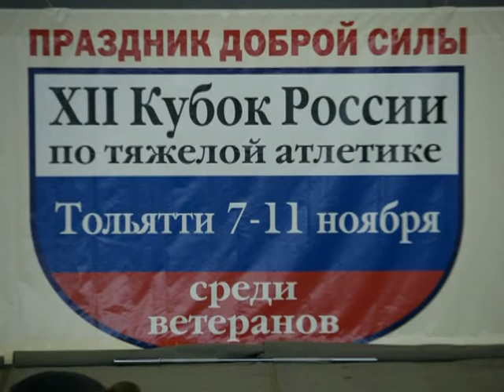07-11.11.2007 (М-35,часть1) Кубок России MASTERS